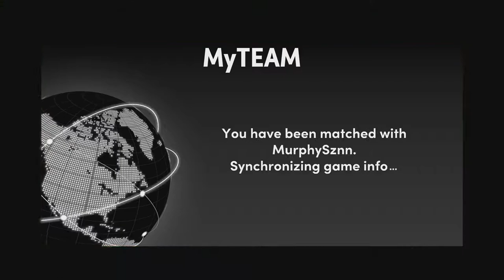Nba2k21 danny granger gamplay (nextgen)